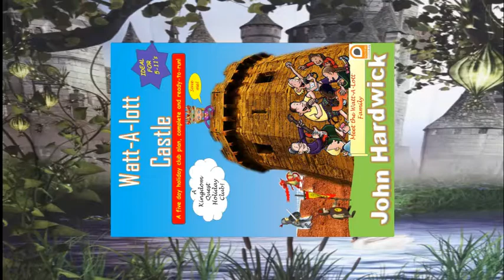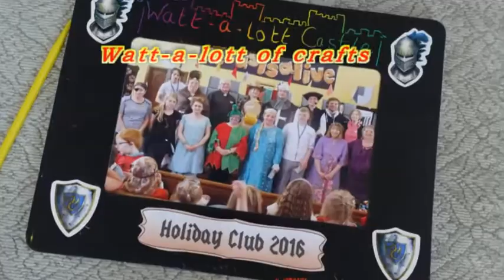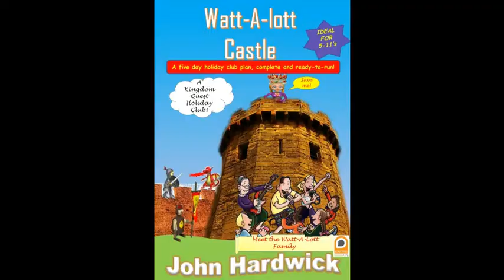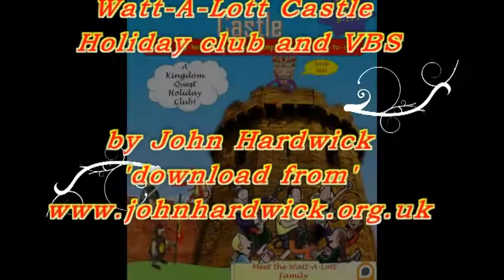'Watt A Lott Castle' holiday club Demo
'Watt-A-Lott Castle' Holiday Club. Join Grandma Knit-A-Lott, Wendy Talk-A-Lott, and Rick Squirt-A-Lott, the Guardians of Watt-A-Lott Castle, as they come up against Sir Bad-Guy-Lie-A-Lott, who lies a lot and persuades  the people that he is the true king. The only way to save the castle is to go on a quest find the true king!
There are many kings and queens, and 'goodies' and 'baddies' in the Bible - then we discover the true King! Includes Daily Drama scripts, Bible Story Scripts, Puppet Scripts, brave knight theme song, Bible Memory Verse songs, crafts ideas, game ideas, challenges, activity sheets etc. All you need to run a holiday Club VBS. see 'highlights' on this demo video.